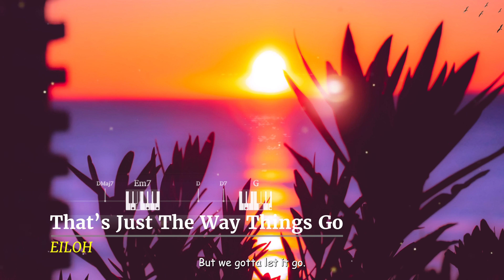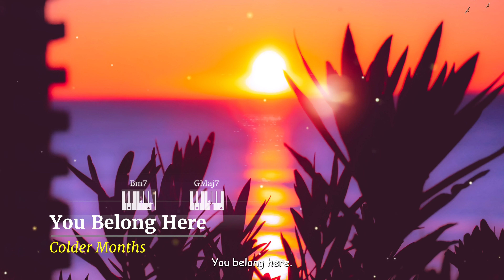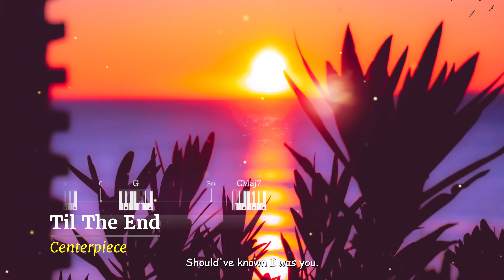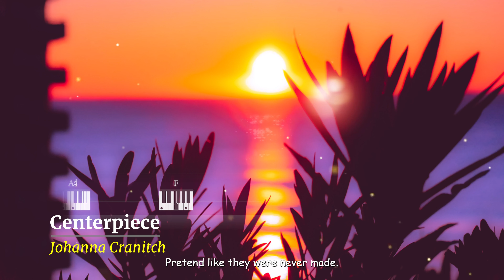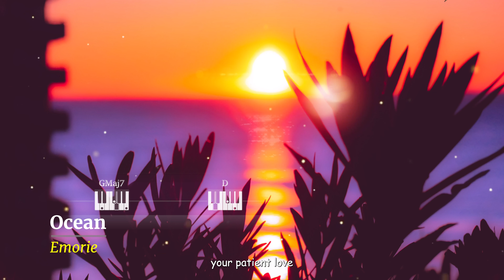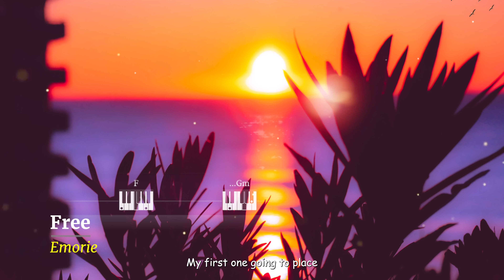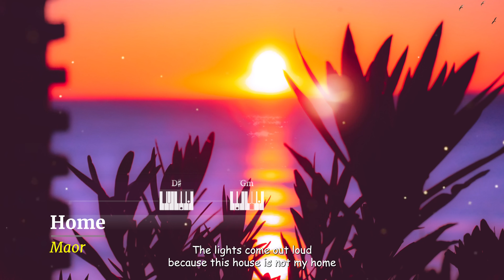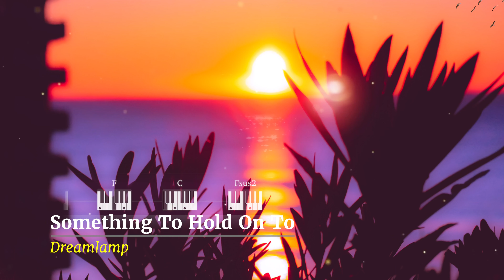エモい洋楽 Lyrics & chord tutorial 歌あり♪夕暮れビーチが似合う心地よい曲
いつもSOUND ZUSHIをご視聴いただき有難うございます。
エモい洋楽 Lyrics & chord tutorial 歌あり♪夕暮れビーチが似合う心地よい曲を集めてみました。
歌詞とギターコードを試験的に表示していますのでお楽しみください❗️